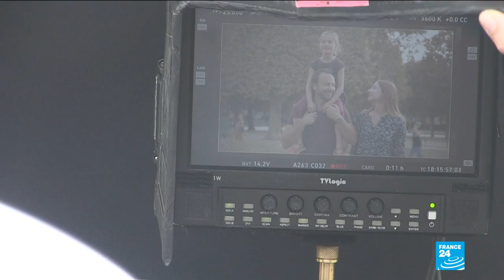New TV show on migration stars Syrian refugees